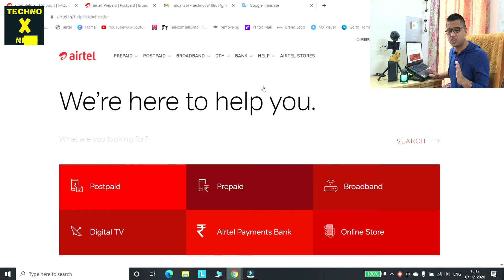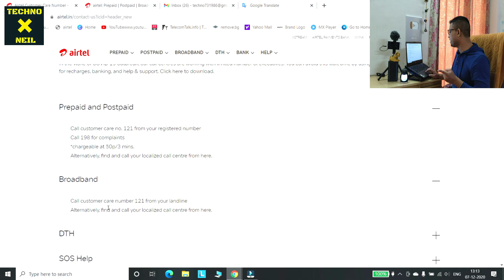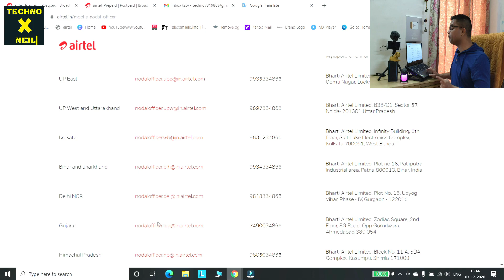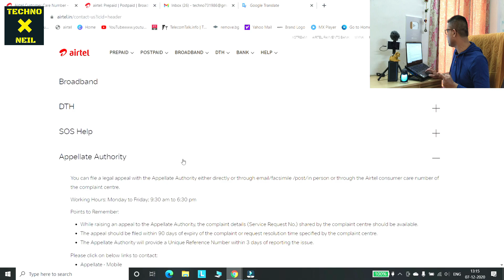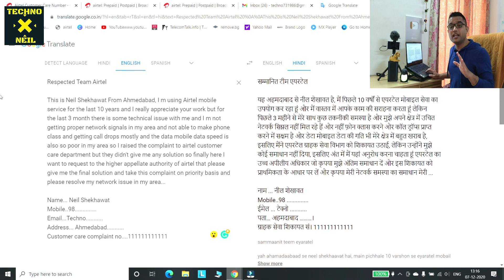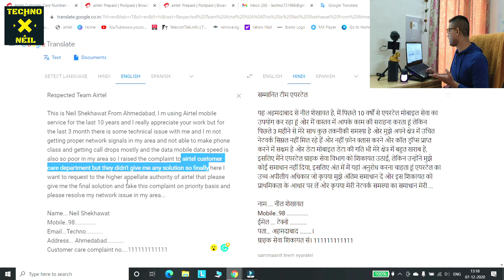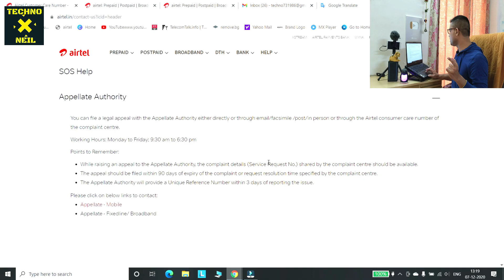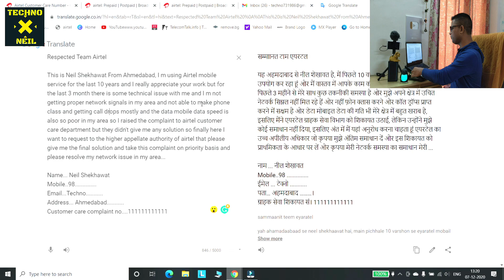How To Register Complaint in Airtel | How Airtel Grievance System Works | Airtel में शिकायत कैसे करे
My daughter has been diagnosed with a brain tumor so I am in urgent need of 25 lakhs of funds for her chemotherapy and other medical treatment needs for the next 10 years protocol, please donate as much as you can, and share the video so that my daughter will get a second chance to live her life happily...

Google Pe UPI: Arshekhawat@oksbi
Phone Pe UPI: Neil1986@YBL
Paytm UPI:  anilsingh672@paytm